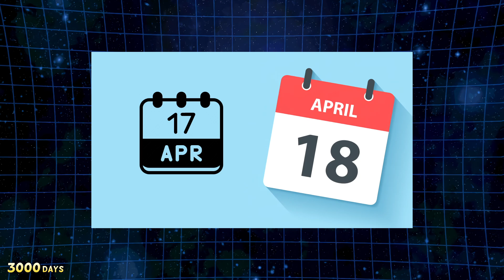3000 DAYS!!! WHAT WILL WE GET??? | Dragon Ball Z Dokkan Battle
3000 DAYS!!! WHAT WILL WE GET???